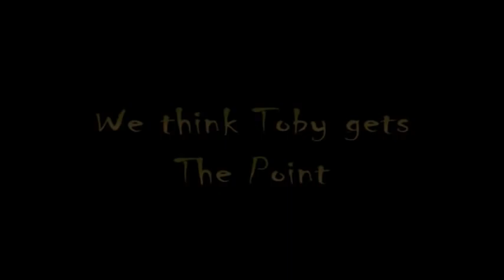Oliver the Hedgehog meets Toby the Whippet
Toby really just wants to know, "Exactly what IS the point of a hedgehog?"  Didn't take long to find out!